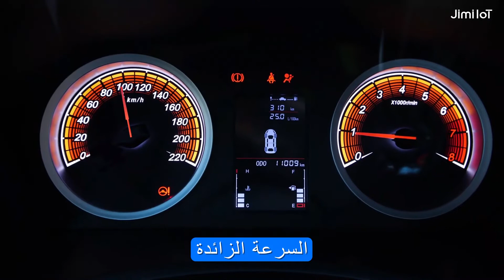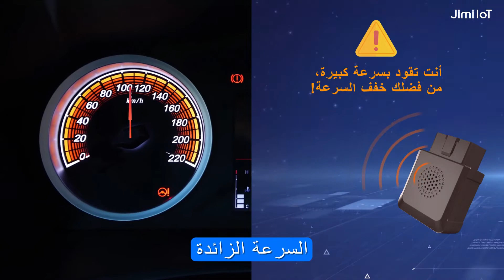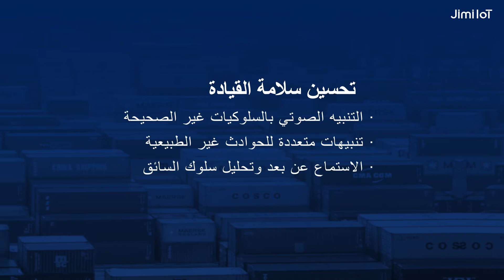JM-VL04 「يعمل برنامج تعقب الأقمار الصناعية للملاحة الدولية على شبكة LTE」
JM-VL04 جهاز تعقب صغير احترافي يعمل على منفذ OBD على شبكة الجيل الرابع يسهل تركيبه. يمتاز الجهازُ JM-VL04 بحساس تسارع متقدم وجيرسكوب ولوغاريتم خاص قادر على اكتشاف سلوكيات القيادة غير الملائمة، وحساب المسافات المقطوعة حسابًا دقيقًا، والحيلولة دون تكون نقاط عمياء في المناطق التي تكون فيها إشارة نظام الملاحة العالمي عبر الأقمار الصناعية (GNSS) ضعيفة. ونظرًا لأن الجهاز يُوظف وحدات الاتصال من الجيل الرابع (4G)، فإنه تقريبًا يغطي جميع نطاقات التردد LTE على مستوى العالم. والتنبيه الصوتي بدوره تحديث ثوري لأنه يستطيع تنبيه السائقين وتذكيرهم بالتزام معايير القيادة القويمة عند اكتشاف سلوكيات غير سليمة. علاوة على ذلك، فإنه يدعم خاصية الميكروفون المدمج للاستماع عن بعد.